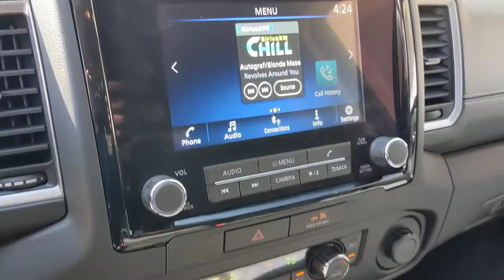2023 Nissan FRONTIER San Antonio, Austin, Houston, New Braunfels, Helotes, TX N230011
Blue New 2023 Nissan FRONTIER available in San Antonio, Texas at Gunn Nissan. Servicing the Austin, Houston, New Braunfels, Helotes, TX area.

Gunn Nissan
12838 San Predro